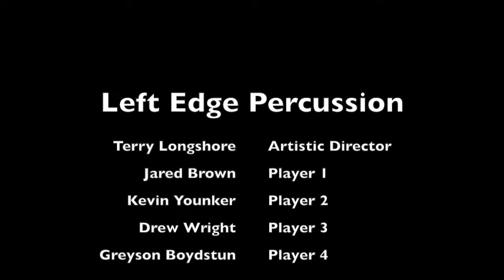Lou Harrison - Fugue for Percussion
Performed by Left Edge Percussion. Oregon Center for the Arts at Southern Oregon University. Artistic director: Terry Longshore

Jared Brown - Player 1
Kevin Younker - Player 2
Andrew Wright - Player 3
Greyson Boydstun - Player 4